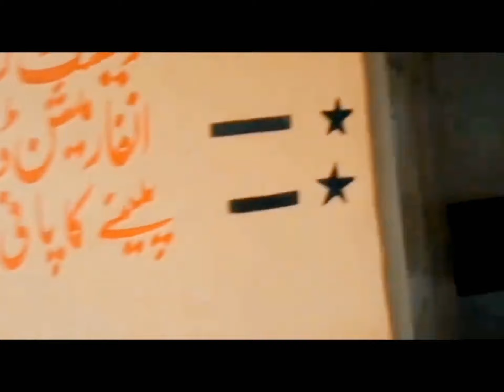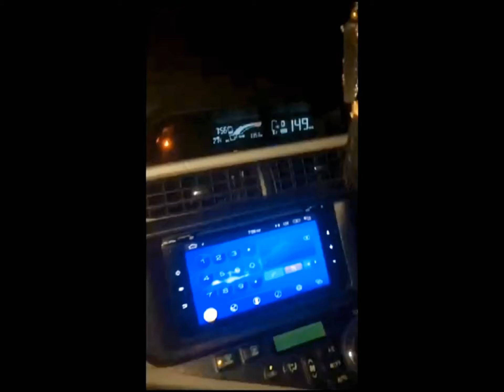Kashmir Valley |Neelam Valley|Taobat |Auran Khel |Rati Gali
Kashmir trip is the one of the most loaveable trip of our life we enhoyed very much beacuse of tge natural beauty and lot of natural beautiful senuc routes roads and much more very beautiful sites we have seen in kashmir trip.
Beautiful lakes mountains naturaly maintained very very loveable ..
Neelam valley and many more valleys in kashmir shows the beauty of kashmir ...
must vist to kashmir and share your reviews ...
we highly recommended must visit both seasons winter and summer for natural beauty..
JazakAllah
its our friends kashmir tripe vibes